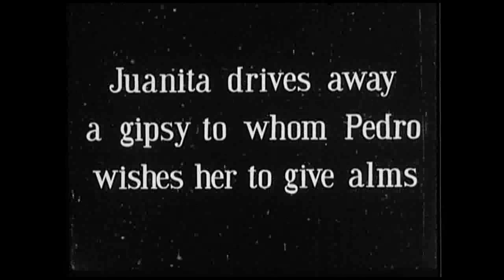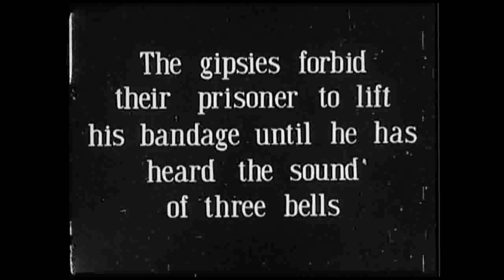Silent Film - 1912 - Superstición andaluza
Título original: Superstition andalouse
Año: 1912
Duración: 10 min.
País: España España
Dirección: Segundo de Chomón
Guion: Segundo de Chomón
Fotografía: Segundo de Chomón (B&W)
Productora: Coproducción España-Francia; Ibérico Films, Pathé Frères
Género: Drama. Terror | Venganza. Cine mudo. Orígenes del cine. Cortometraje
Sinopsis: Una mujer que había rechazado a una gitana por molestar a su novio imagina con temor la posible venganza de esta.